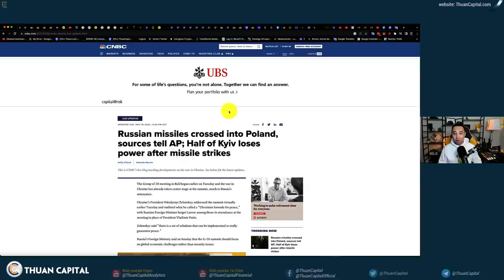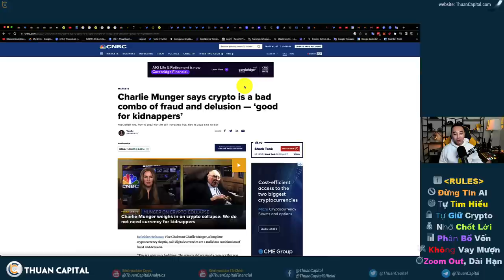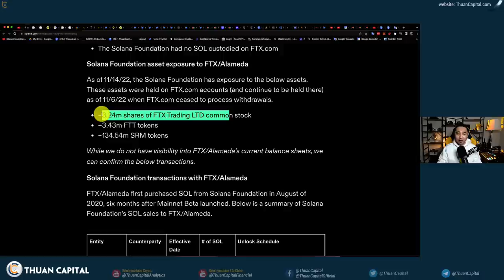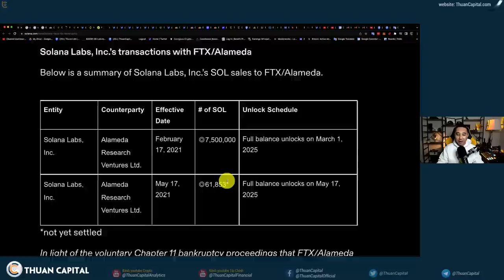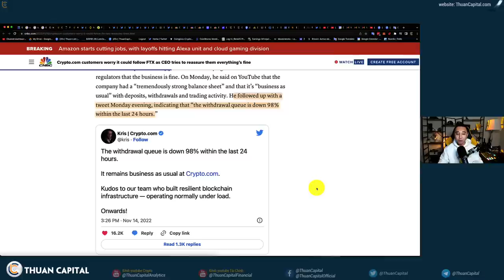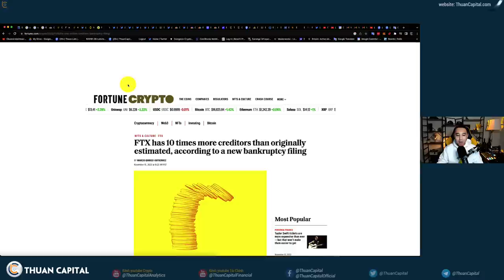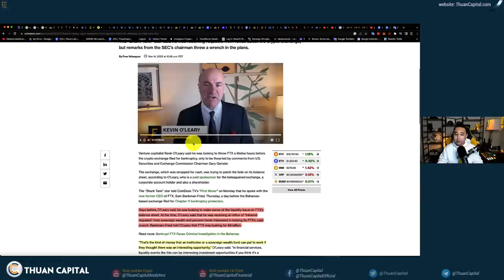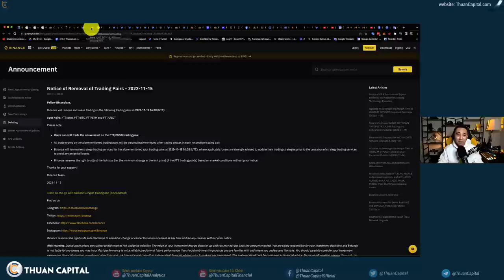1462 (Part 1) - Solana Công Bố Thiệt Hại Từ FTX | Câu Chuyện Ngày Càng Khó Hiểu...